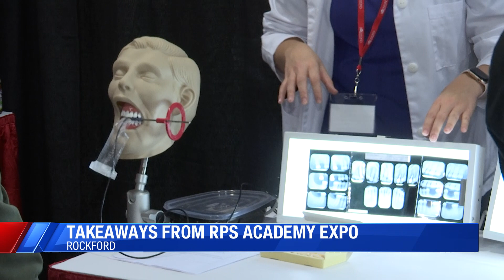Careers standing out to local students after Academy Expo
More Rockford high school students are getting a clearer picture of careers they'd like to pursue after exploring potential paths at the freshmen academy expo on Wednesday.